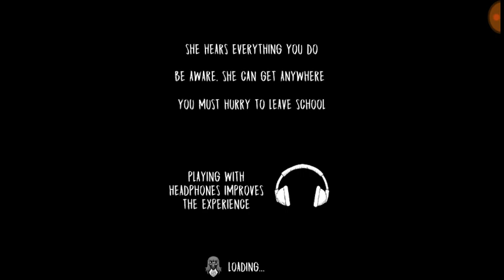How to find the bunch of corn ( Evil nun Halloween update )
This is the coolest gaming channel on youtube.please like share and subscribe to my channel for new videos,also click the bell on the subscribe button to notice when i uploaded a new video.